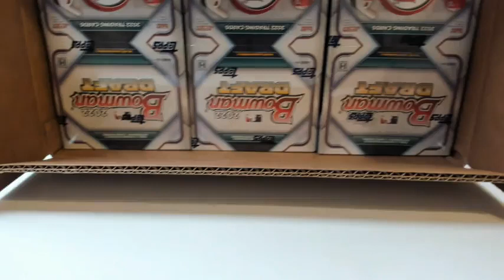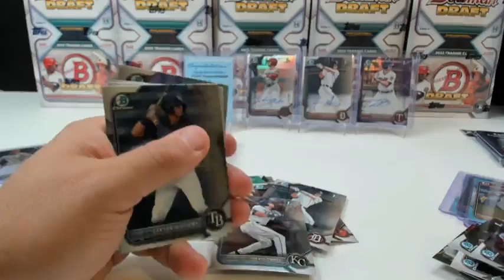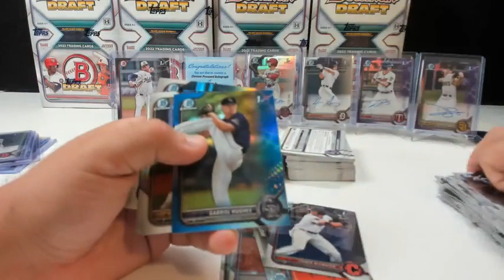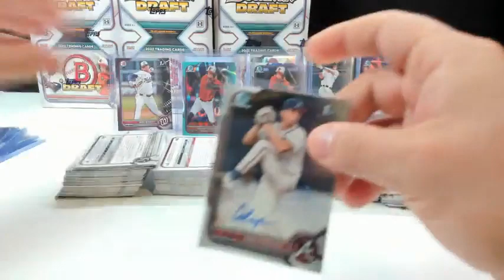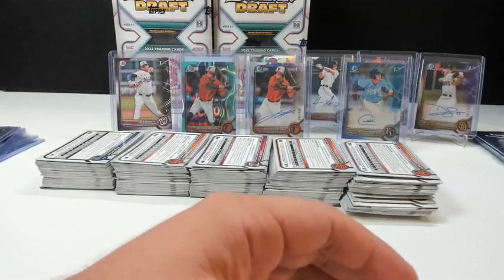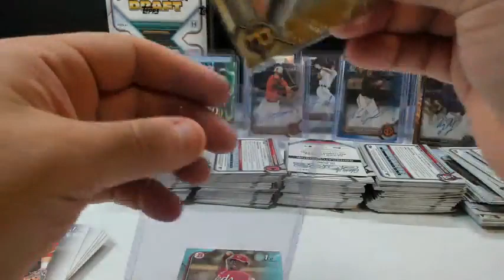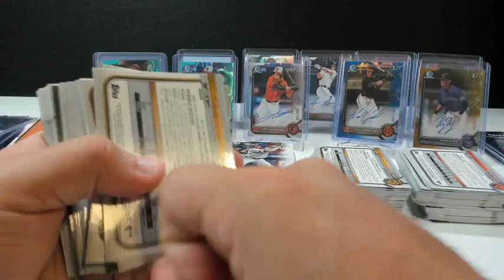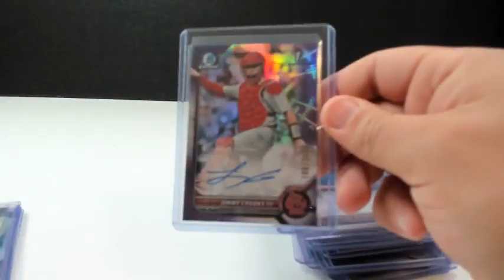eBay Break 32e - 2022 Bowman Draft Super Jumbo Full Case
Join the Rotobreaks - Shack of Bowman Facebook group to join and watch case breaks breaks live